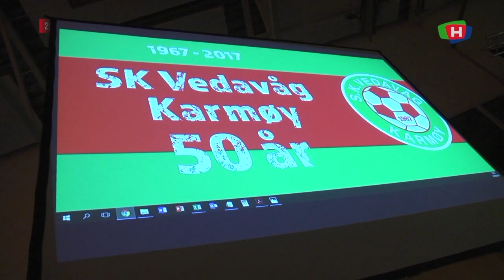Gammelt Nytt 8. september 2022